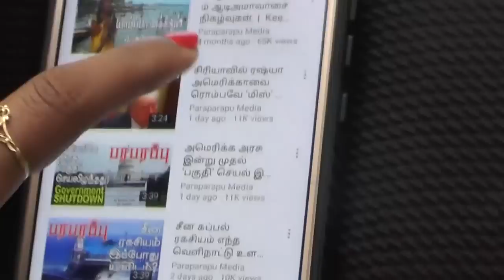தாய்வானுடன் யுத்தம்! சி ஜின்பிங் அறிவிப்பு!! Indo Pacific | Paraparapu Tamil YouTube Channel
In a keynote address, President Xi Jinping said China would "never commit to abandoning the possibility of a military strike" against Taiwan. His statement earned him a standing ovation from the delegates. Speaking at the opening of the 20th Congress of the Communist Party of China in Beijing, he pointed to the strength of his 10-year rule and China's rising influence on the world stage, as he prepares to break with the norm and take power for a third term.